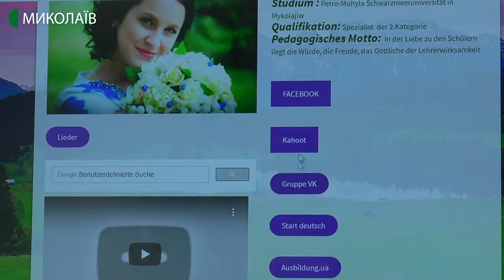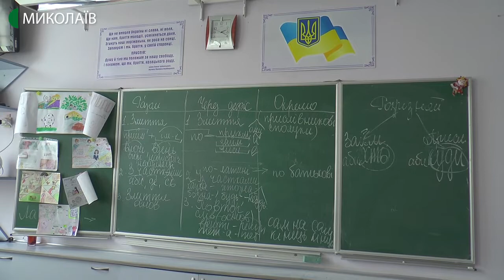Школи Миколаєва закривають на карантин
Із 12 березня миколаївські школи закривають на карантин. Таке рішення узгодили члени комісії з техногенно-екологічної безпеки та надзвичайних ситуацій під час засідання в міській раді. Епідеміологічний поріг у місті перевищений на 2,7%.